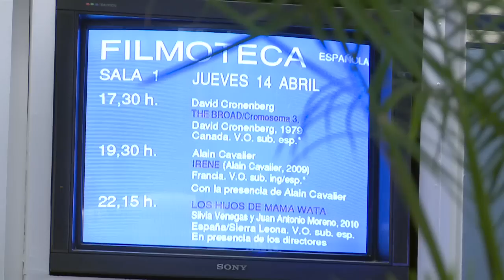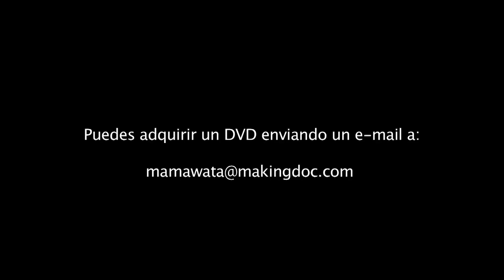The Children of Mama Wata (Premiere) / Los hijos de Mama Wata (Estreno)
Produced by Making DOC.

Synopsis:
Premiere of the documentary "The Children of Mama Wata" in Doré Cinema, Madrid, April 14th 2011.

Technical data:
Format: HD
Year: 2011

Producido por Making DOC.

Sinopsis:
Video del estreno del documental "Los hijos de Mama Wata" en el Cine Doré de Madrid el 14 de abril de 2011.

Ficha técnica:
Formato: HD
Año: 2011